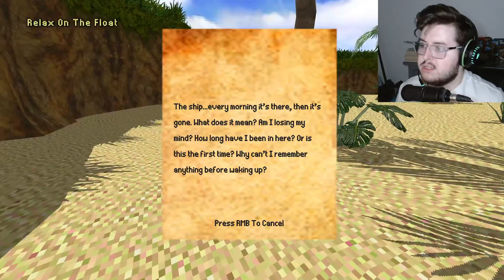Something Is VERY WRONG With This ISLAND... | Forsaken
Something Is VERY WRONG With This ISLAND...
Welcome to Forsaken.
This is a short, psychological narrative experience, where you play as ben. the events in the game are not linear, which means that you have to piece together some events that will occur during gameplay.